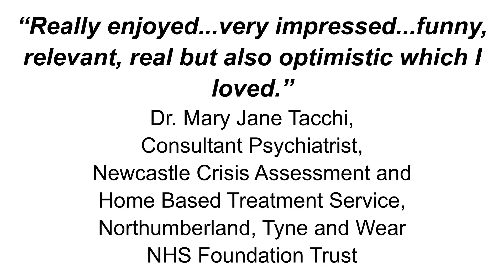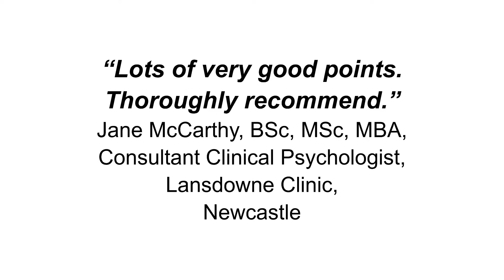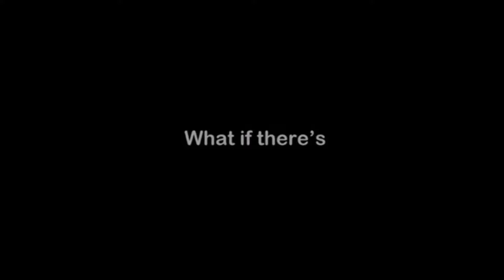Arts Practice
Examples pf my arts practice.
I am an interdisciplinary arts practitioner concentrating on new writing, performance and film.